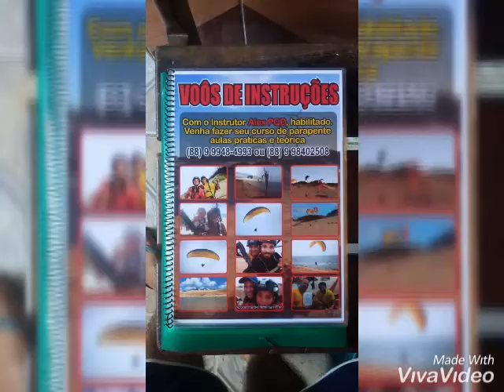Instrutor Alex carioca de Parapente em Canoa Quebrada Ceará